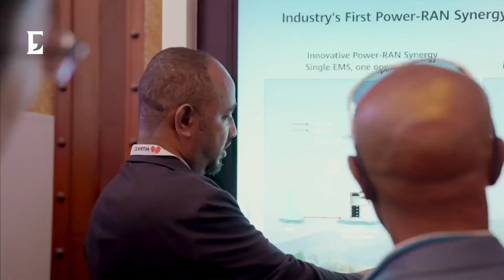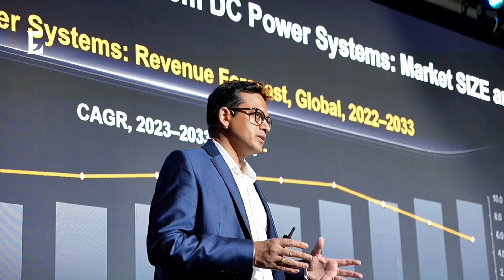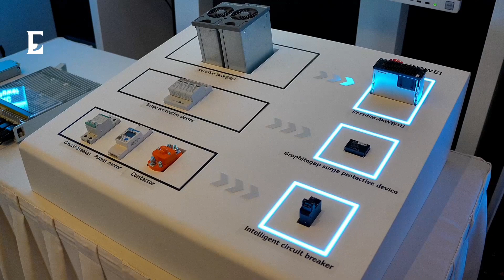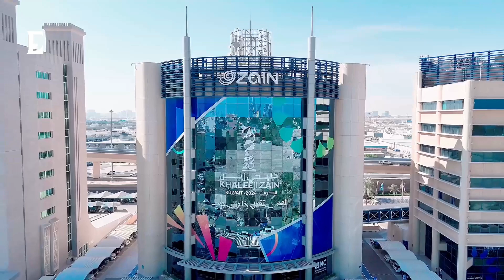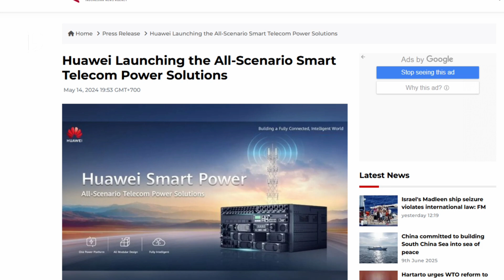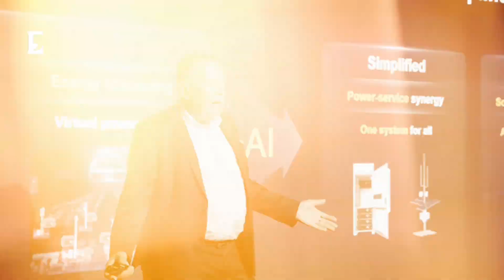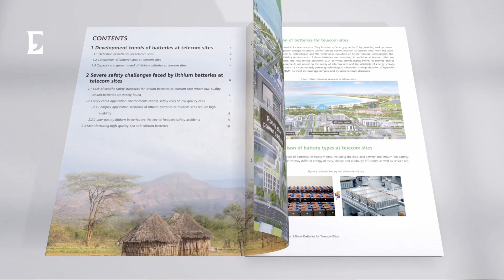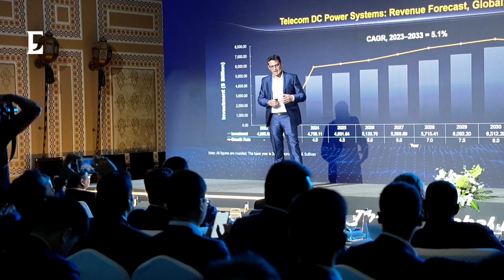Special Coverage of the 9th Global ICT Energy Efficiency Summit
Economy Middle East recently attended the 9th Global ICT Energy Efficiency Summit in Dubai, United Arab Emirates, held under the theme "Green Site, Building an Intelligent Future."

This pivotal event gathered experts to tackle critical discussions on ICT energy infrastructure upgrades, covering intelligent upgrades, green acceleration, and lithium battery security.

During the event, Guatham Gnanajothi, global vice president of research at Frost & Sullivan, London highlights that carriers and tower vendors face challenges with power consumption increasing 1.5 times more than with 4G. A key challenge is how operators will manage this.

Ali AlGharabally, Zain Group’s climate change senior manager shares their green transformation efforts, including solar hybrid solutions for smart cities. They are deploying AI and solar hybrid solutions that are expected to save 80% to 150% in power and are using AI to coordinate radios to save 40% of power at Kuwaiti sites.

Micheal Fraisse, global vice president site power domain, Huawei Digital power discusses addressing energy challenges with intelligent power devices like E-MIMO, smart batteries, and remote management platforms. He stresses the importance of synergy between power supplies and RAN equipment to enable adaptive power, allowing operators to prioritize essential services like voice calls during blackouts.